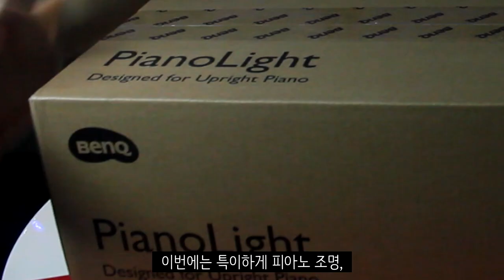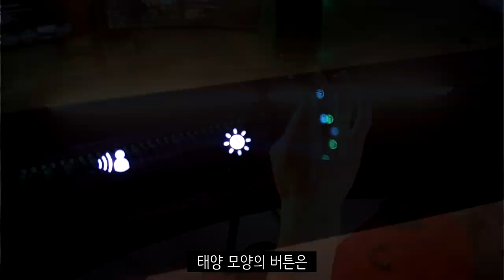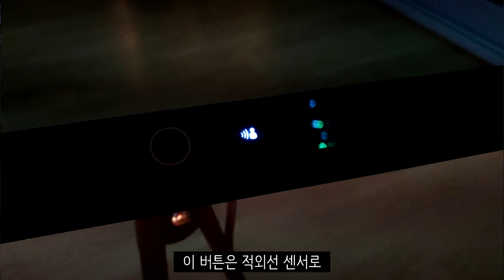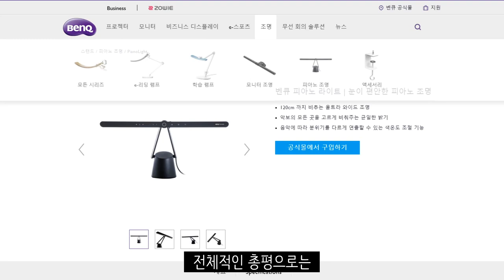벤큐가.... 피아노 조명!? [벤큐 피아노 라이트 사용기]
00:00 인트로
00:23 간단 언박싱
01:20 전원 ON, 조명 사용 방법
02:55 업라이트 피아노 사용기
04:39 (번외) 그랜드 피아노 사용기
05:13 가격 포함 총평

📻BGM
Steve Barakatt - California Vibes (연주 - Libre Music)